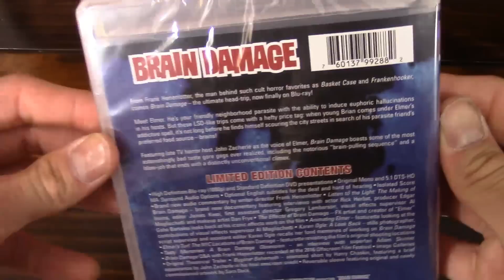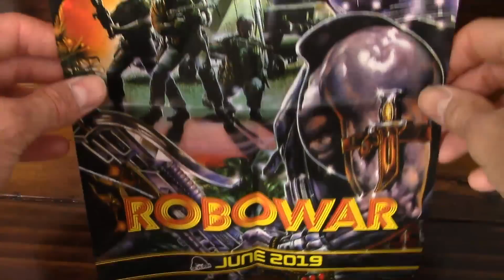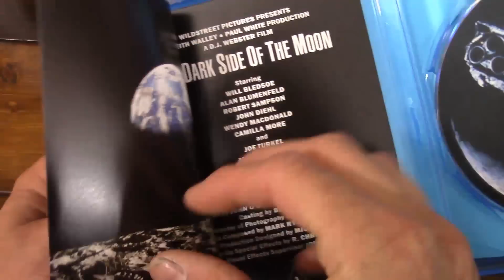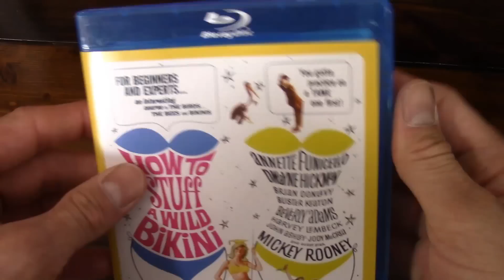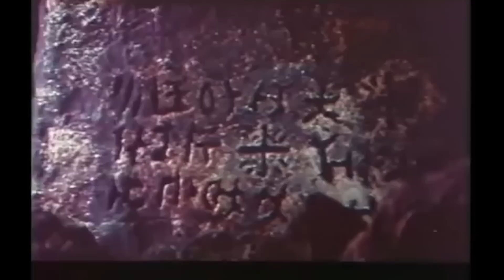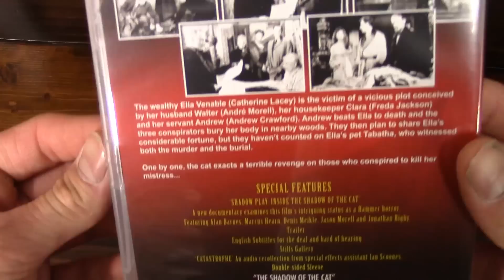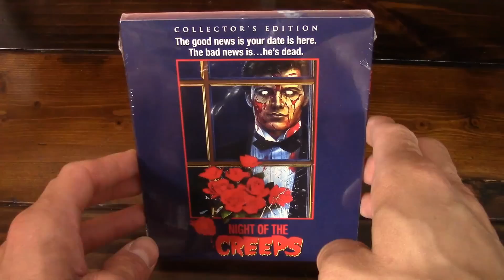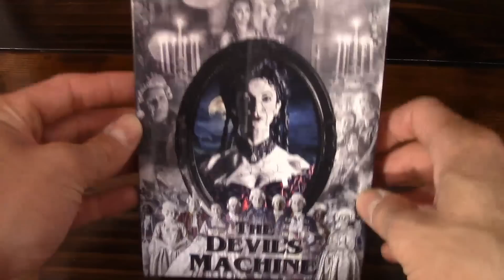Mrparka's Weekly Reviews and Update Week 112 (07.06.2019)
Time Stamps
“American Horror Project Vol. 2” and Patreon Contest – 0:13
“The Beast in Heat” Review – 1:02
“Robowar” Review–10:11
“The Loveless” Review – 19:40
“The Dark Side of the Moon” Review – 25:33
“The Black Forest aka A Mata Negra” Review – 31:23
“How to Stuff a Wild Bikini” Review – 38:33
“Mothra” Review – 45:17
“Leprechaun Returns” Review – 53:14
Patreon Pick “Re: Born” Review – 59:24
Hammer Time Episode 7(“The Shadow of the Cat”) Review W Jeremy – 1:04:58
Questions – 1:18:18
Answers “What is the last 5 out of 5 or perfect movie you saw?”– 1:21:59
Question of the Week “Has being a cinefile ever gotten you into trouble?” – 1:27:33
Update – 1:28:15

More Info, Ask a Question/Answer a Question, Written Reviews of “Robowar” and “The Beast in Heat”

“Mothra” Blu-Ray Steelbook

“Leprechaun Returns” Blu-Ray

“The Shadow of the Cat” DVD

Update
Blu-Ray
1. Night of the Creeps
2. Night Owl
3. The Passing
4. Taking Tiger Mountain
5. Putney Swope
6. Commando Director’s Cut
7. Chucky Collection
8. The Devil’s Machine
DVD
9. Uncommon Valor

Film Notes
The Beast in Heat – 1977 – Luigi Batzella
Robowar – 1988 – Bruno Mattei
The Loveless – 1981 – Kathryn Bigelow/Monty Montgomery
The Dark Side of the Moon – 1990 – D.J. Webster
The Black Forest aka A Mata Negra – 2018 – Rodrigo Aragão
How to Stuff a Wild Bikini – 1965 – William Asher
Mothra – 1961 – Ishirô Honda
Leprechaun Returns – 2018 – Steven Kostanski
Re: Born – 2016 – Yûji Shimomura
The Shadow of the Cat – 1961 – John Gilling